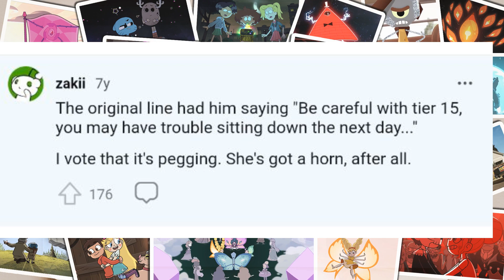ADULT JOKE/LELUCON DEWASA di kartun adventure time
NOTE!!
"saya bukan pemilik dari clip, gambar maupun suara yang ada dalam video ini. saya menggunakan beberapa klip hanya untuk keperluan kritik dan review saja. Jika Anda ingin melihat pertunjukan dan episode secara lengkap. anda bisa cek di layanan streaming yang tersedia secara online."

"I am not the owner of the clips, images or sounds in this video. I use some clips only for criticism and review purposes only. If you want to see the full show and episodes, you can check the streaming services available online."